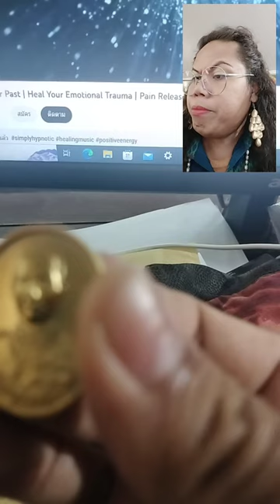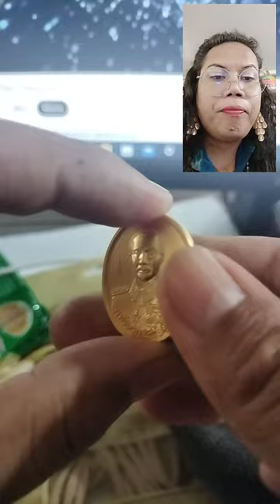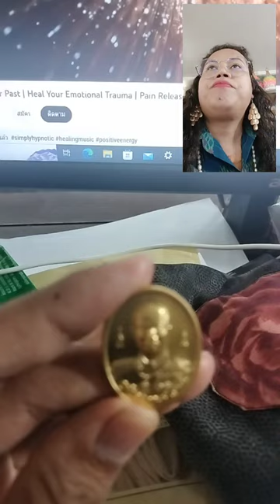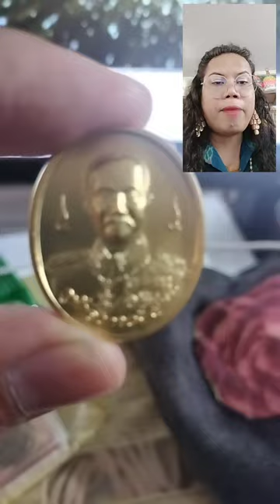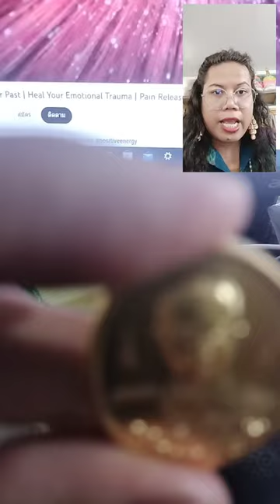เหรียญพระ สะสม